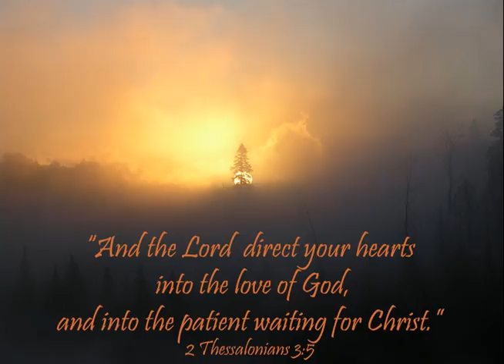Big Walleye Sunset Fishing Plus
Rock's Rose Fishing, Faith, Forgiveness :
Big Walleye Sunset Fishing Plus- Featuring Big Walleye (Pickerel), Northern Pike, Erick & Sharon Rantala. God's gorgeous sunset, Cisco jumping and plenty good fishing in Northern Ontario. Enjoy!